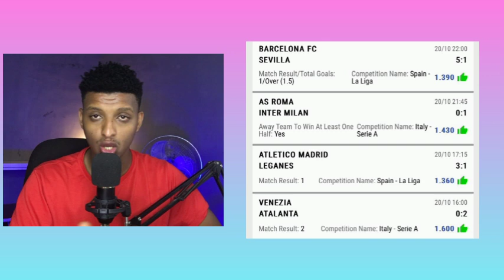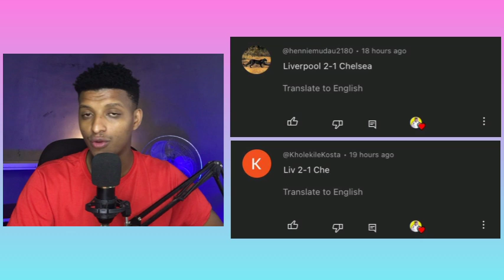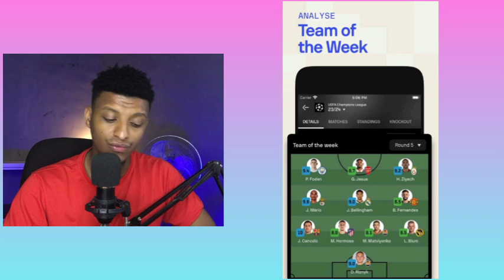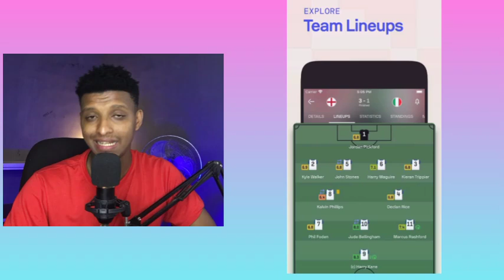Football Prediction Today 21-10-2024 | Betting tips Today | Safe investments